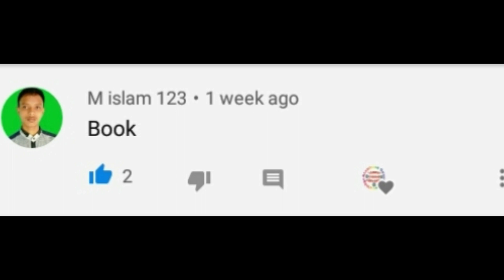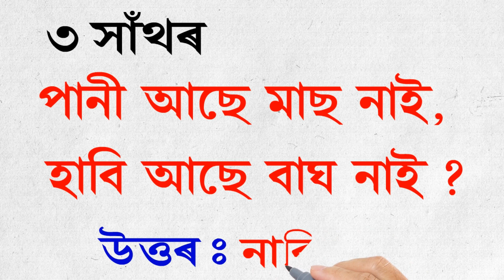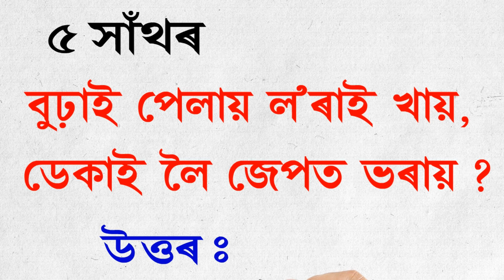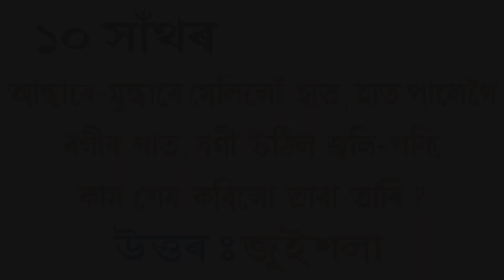10 টা অসমীয়া সাঁথৰ || Assamese hathor with answer || Assamese new riddles | by Assamese GK | part-16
বন্ধুসকল আপােনালোকৰ বাবে এই ভিডিঅ'টোত 10 টা Hathor আৰু উত্তৰ আছে | Hathor কেইটাৰ 5 চেকেণ্ডকৈ সময় দিয়া আছে, এই সময় আগত উত্তৰকইটা দিব পাৰিল আপোনালোকে Comment কৰি নিশ্চই জনাব | আপোনালোকৰ বাবে এটা প্ৰশ্ন আগবঢ়াইছো যদি উত্তৰটো জানে তেন্তে Comment কৰি নিশ্চই জনাব |

by , 'assamesegk'